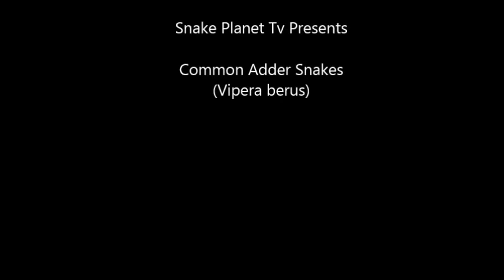Common Adder Snakes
Vipera berus, the common European adder or common European viper, is a venomous viper species that is extremely widespread and can be found throughout most of Western Europe and as far as East Asia. Known by a host of common names including common adder and common viper, adders have been the subject of much folklore in Britain and other European countries. They are not regarded as especially dangerous; the snake is not aggressive and usually bites only when alarmed or disturbed. Bites can be very painful, but are seldom fatal. The specific name, berus, is New Latin and was at one time used to refer to a snake, possibly the grass snake,
The common adder is found in different terrains, habitat complexity being essential for different aspects of its behaviour. It feeds on small mammals, birds, lizards, and amphibians, and in some cases on spiders, worms, and insects. The common adder, like most other vipers, is ovoviviparous. Females breed once every two or three years, with litters usually being born in late summer to early autumn in the Northern Hemisphere. Litters range in size from three to 20 with young staying with their mothers for a few days. Adults grow to a total length (including tail) of 60 to 90 cm (24 to 35 in) and a mass of 50 to 180 g (1.8 to 6.3 oz). Three subspecies are recognized, including the nominate subspecies, Vipera berus berus described here. The snake is not considered to be threatened, though it is protected in some countries.

Relatively thick-bodied, adults usually grow to 60 cm (24 in) in total length (including tail), with an average of 55 cm (22 in). Maximum size varies by region. The largest, at over 90 cm (35 in), are found in Scandinavia; specimens of 104 cm (41 in) have been observed there on two occasions. In France and Great Britain, the maximum size is 80--87 cm (31--34 in). Mass ranges from 50 g (1.8 oz) to about 180 grams (6.3 oz).

In keeping with its wide distribution and familiarity through the ages, Vipera berus has a large number of common names, which include:
Common European adder, common European viper, European viper, northern viper, adder, common adder, crossed viper, European adder, common viper, European common viper, cross adder, or common cross adder.
In Sweden, Norway, and Denmark, it is known as huggorm or hoggorm, roughly translated as "striking serpent" or "cutting serpent." In Finland, it is known as kyykäärme or simply kyy, while in Estonia it is known as rästik. The word "adder" was nædre in Old English; in the 14th century, "a nadder" was, like "a napron", rebracketed as "an adder". It appears with the generic meaning of serpent in the older forms of many Germanic languages, and is thus used in the Old English version of the Christian Scriptures for the devil, the serpent of the Book of Genesis.